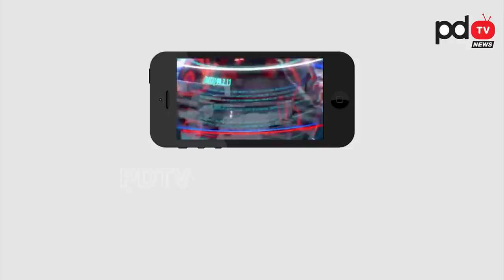క్లీన్ స్వీప్ చేసిన వైసీపీ .. టీడీపీ గల్లంతు | Public Talk on YSRCP, TDP | PDTV News